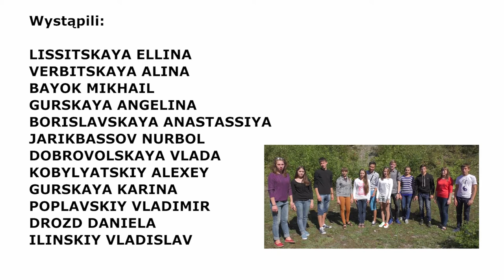Polaka z Kazachem rozmowy - młodzi wolontariusze: Волонтер спешит на помощь [RUS]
What is a volunteer? How to become one? Who can you help? Young participants of 'Pole-Kazakh Talks - Young Volunteers' from Kazakhstan will tell you more!